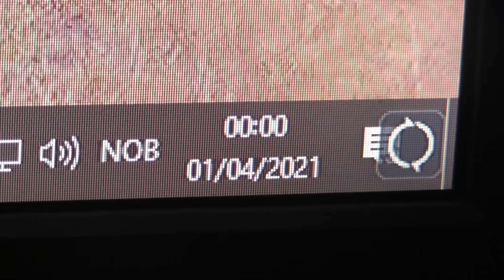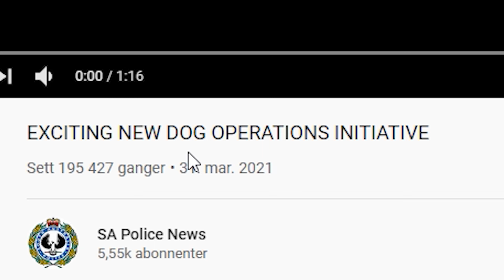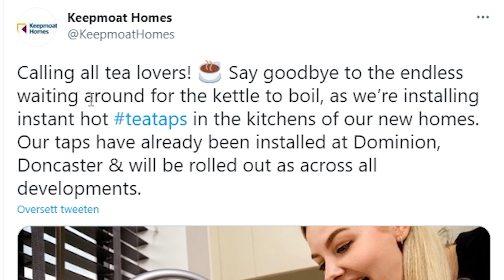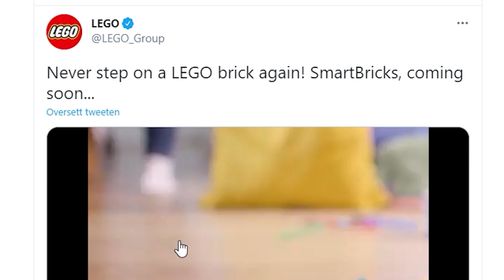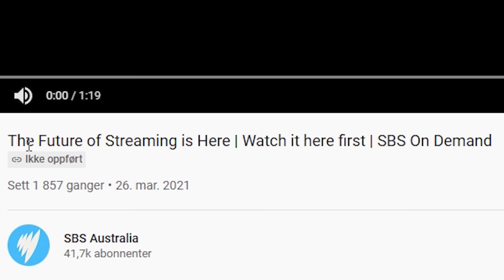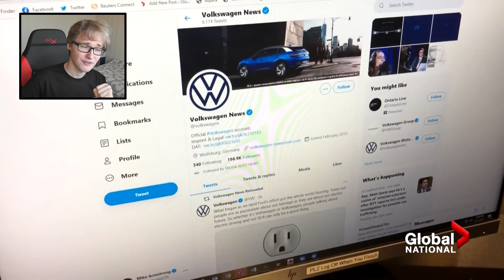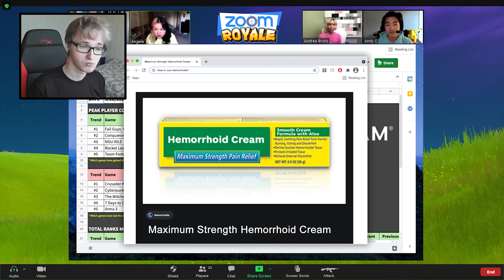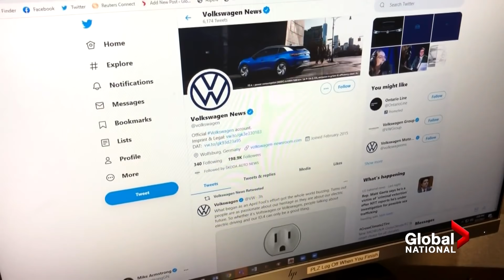Nick anmelder 1. April 2021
Nick er litt sent ute, men anmelder aprilspøker fra 2021!
Hvem var verst? Hvem var best? Hvem forstå meningen med første April?